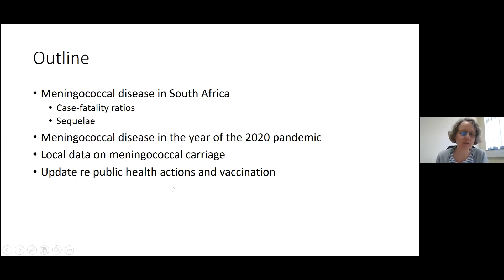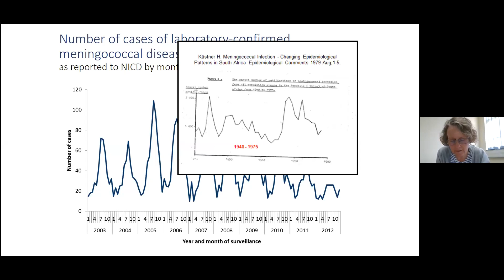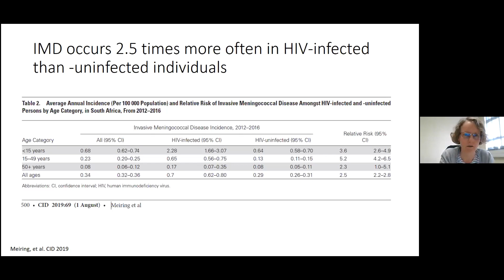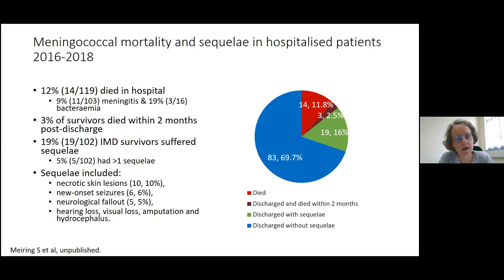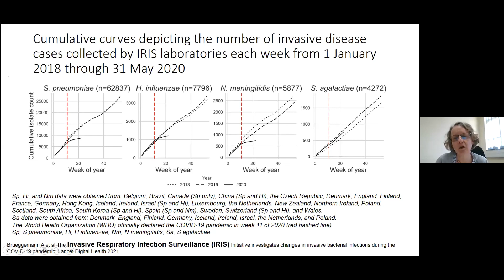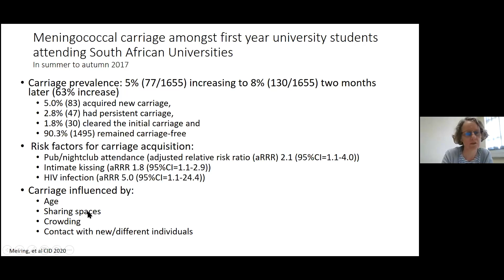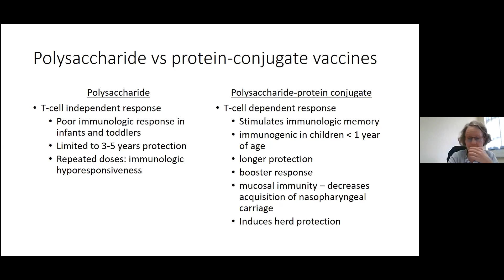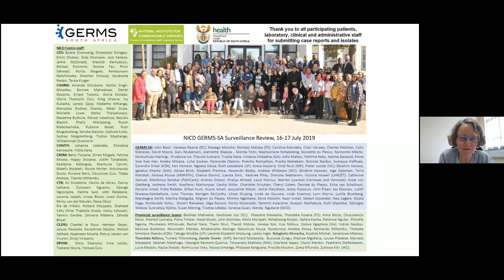An update on meningococcal disease in South Africa (Anne von Gottberg)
Prof Gottberg highlights meningococcal surveillance data from South Africa from 2020, and also updates us about the latest on meningococcal disease from an African and global perspective, including meningococcal vaccination guidelines.